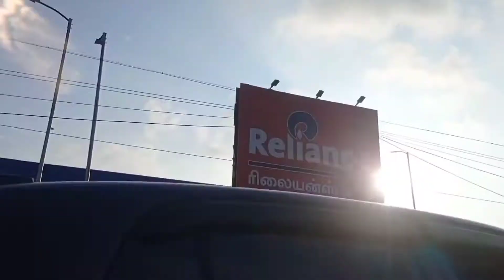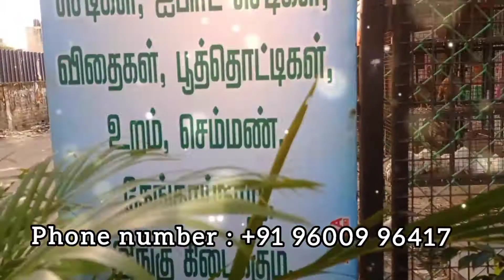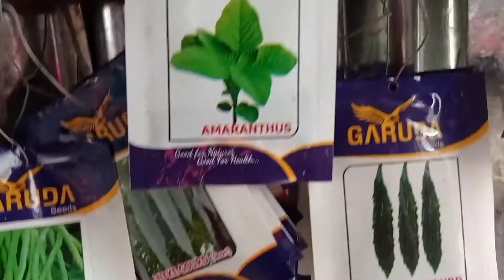KPN Nursery Garden Shop Tour 🤩🤩🌹🏵️🏵️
In this video we  will see KPN Nursery Garden Shop Tour 🤩🤩🌹🏵️🏵️🌱🌿🌴🌱🌴in Tamil  So please don't skip the  video and see this video fully and if you didn't subscribe our channel please subscribe our channel and click the bell icon for more videos. And many videos are waiting for you so please see all the videos.

1. Sharing our channel video and our channel
 3. See this video fully

These 3 things we tell us to do and a huge thank you to all the subscribers and  give your support to us continuously.

K.P.N
All plants and garden setups are done her at cheap price

So please support them by buying plants and its accessories.

Hope the video will be interesting

We will meet in next interesting and useful video